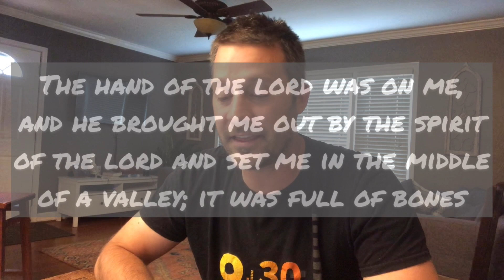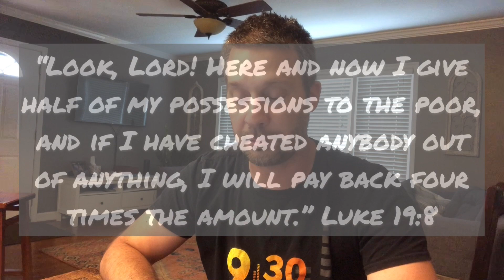The Reach of Renewal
Pastor Matt discusses the good news that comes from being renewed by the Spirit of God. "Daily Grace" is our new series designed to launch your day in a winning way through inspiring, Biblically based practical content in 3 minutes or less. Daily Grace airs Weekdays Mornings at 5am.